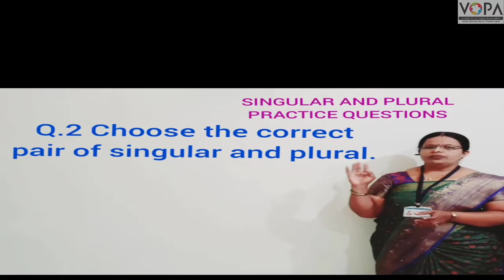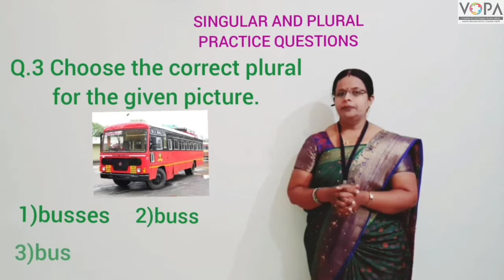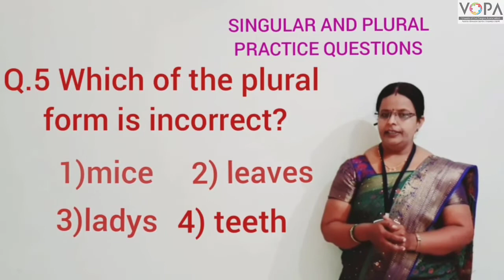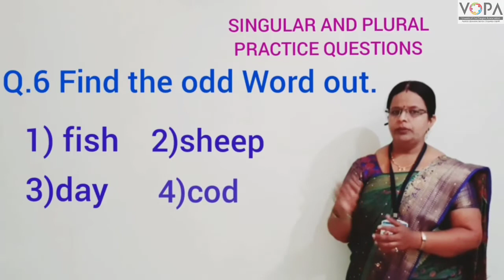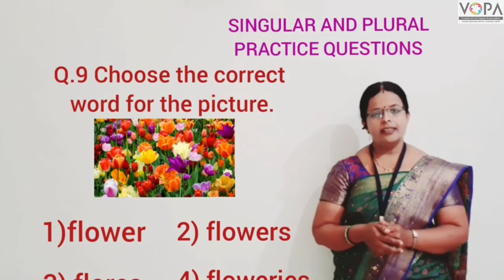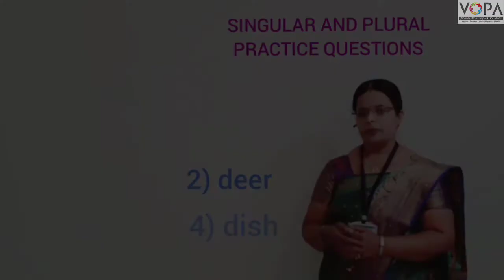5th | Scholarship | English | Singular and plural | Content | V3 | V-School